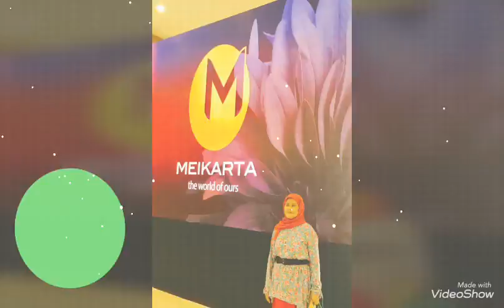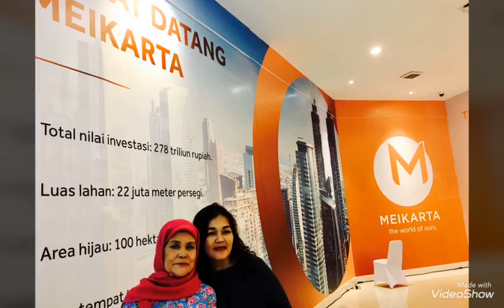Julia Rossie, Survey Meikarta